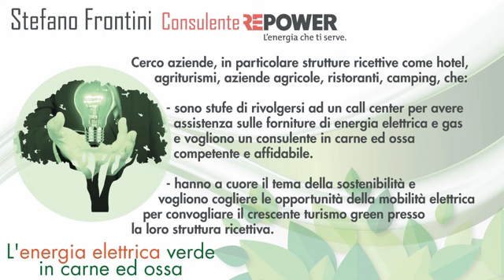Penali per cambio di fornitore di energia elettrica e gas. Sono legittime?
Scopri i vantaggi di avere a fianco della tua azienda un fornitore di luce e gas in carne e ossa: